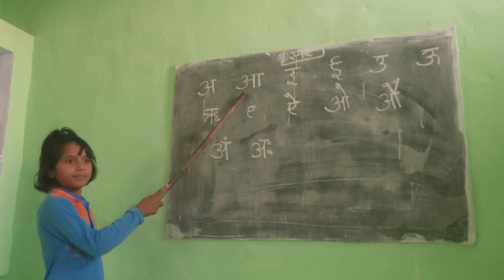A se anar। A Aa E। अ आ इ ई अ से अनार ‌hindi alphabets